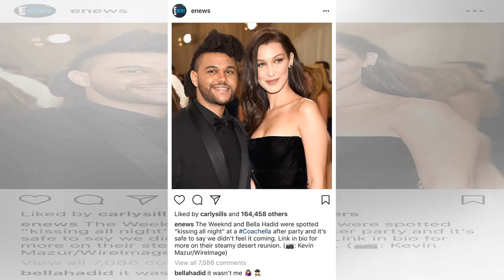Bella Hadid se refiere a nueva vinculación con The Weeknd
Bella Hadid salió rápidamente al paso de los comentarios que la vinculaban nuevamente con su ex The Weeknd. Decenas de titulares anunciaban que la ex pareja  habría sido captada a los besos durante Coachella, no obstante, ningún medio logró comprobar...